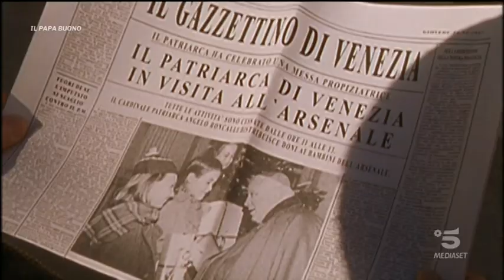Il Papa Buono - Bob Hoskins Roberto Citran Carlo Cecchi